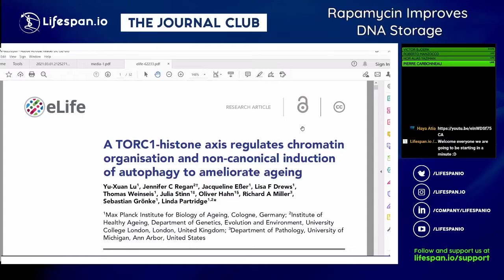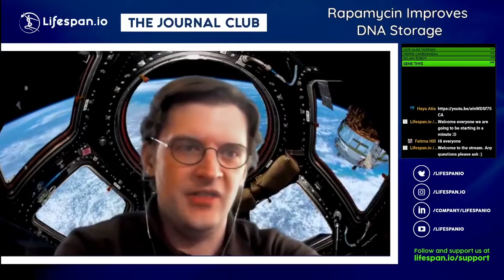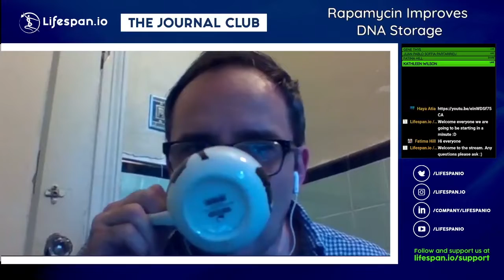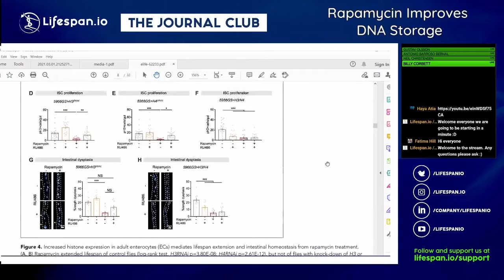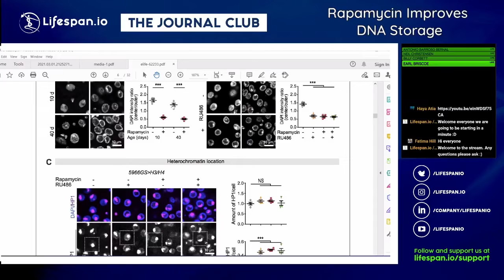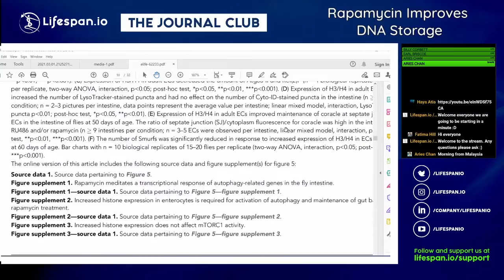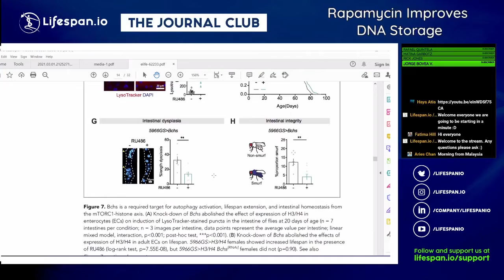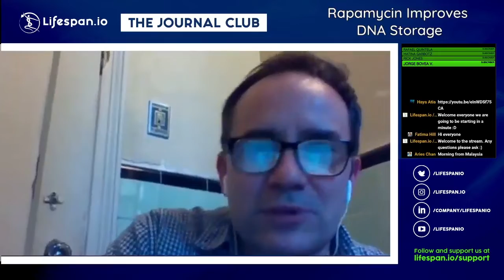Rapamycin Improves DNA Storage Through Chromatin Organization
The well-known anti-aging compound rapamycin is shown to improve how our DNA is stored. This episode of Journal Club explains a research paper detailing the compound's effects on chromatin and genomic stability.